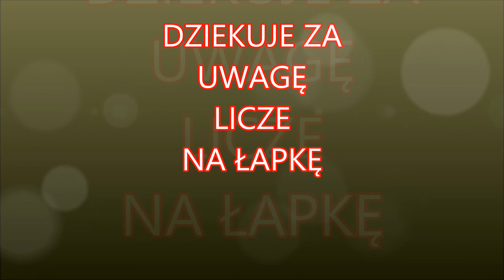Fs15: Siew nawozów i talerzowanie